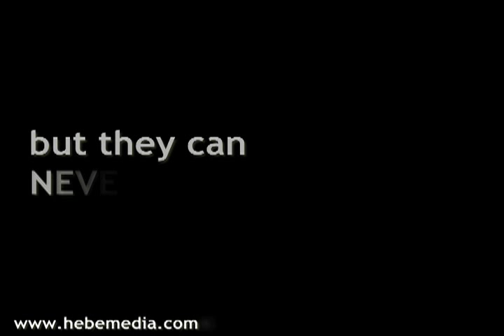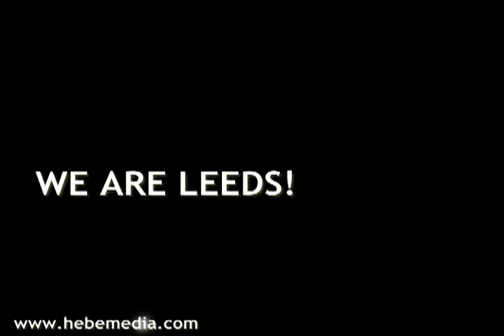Leeds Fans Vs Mark Bright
Leeds United fans showing that even when the world is against them, they can still have a laugh.
This was a live radio phone in on BBC Five Live, hosted by Mark Bright.
Brighty thinks he is in for a easy nights work: he didnt bet on Leeds fans tuning in!